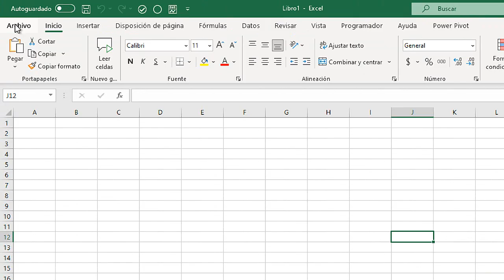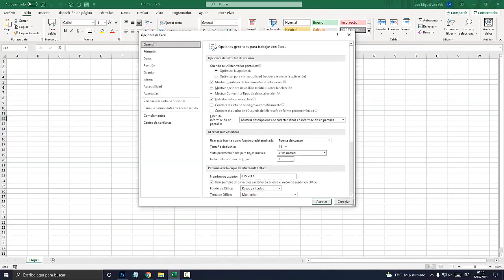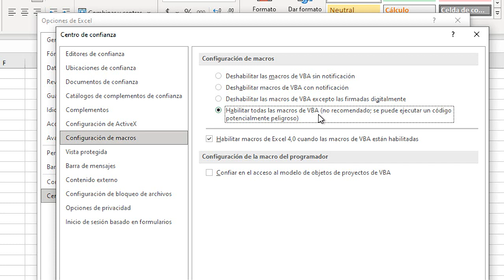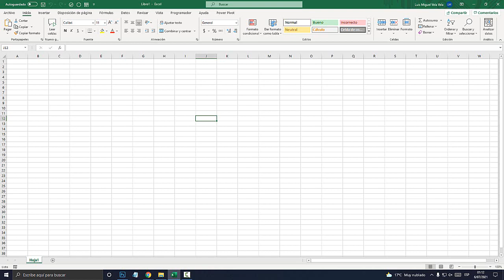Como habilitar todas las macros automáticamente de un Libro en Excel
Aprende a habilitar todas las macros automáticamente en un libro Excel. Habilitar macros en Excel.